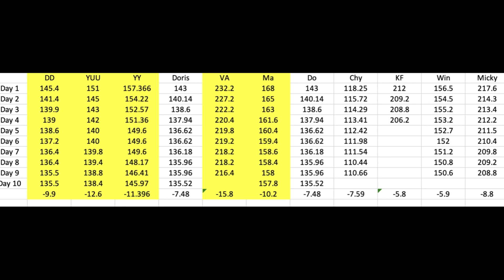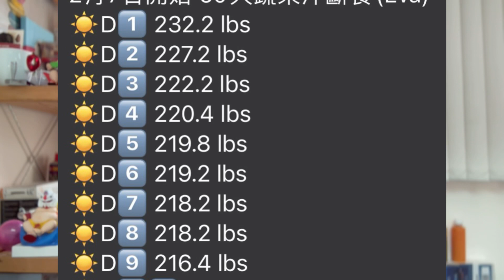[ 復瘦者聯盟] 都市傳說 10日減10磅 真的嗎？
10日減10磅 真的嗎？

復瘦者聯盟 已經出左屬於自己嘅蔬果汁喇，我們夥拍香港最大的果汁供應商，他們三十多年製作經驗，加上復瘦者聯盟的理念，成就了復瘦者聯盟蔬果汁團購！

自去年9月開始，蔬果汁團購已賣出超過20000瓶蔬果汁，成功支援數十位冇時間或冇辦法自製蔬果汁的朋友仔完成蔬果汁斷食，成果跟自家製蔬果汁成效相約。

我們亦不望初復瘦者聯盟的初衷，期間最強客服團隊會為大家提供團組及一對一支援，分享經驗，解答大家問題。完成後合乎資格仲可以得到現金獎賞，一切都只希望真心想成功的朋友仔更有動力，增加成功率！

復瘦者聯盟蔬果汁設有 15天／30天／60天 自取及送貨選項。

KEEP JUICING！